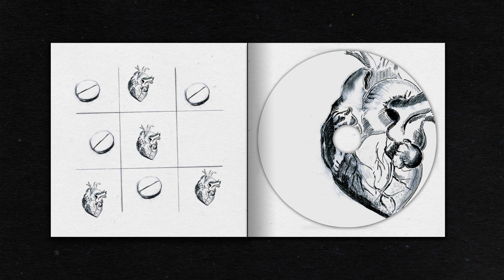Defekt - Egida prod. DJachu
Z okazji premiery debiutanckiej płyty "De Facto", mamy ogromną przyjemność zaprezentować Wam jeden z ostatnich niepublikowanych dotąd numerów - "Egidę". Na pamiątkę do sprzedaży trafił limitowany nakład krążka w wersji fizycznej, który nigdy nie zostanie dotłoczony. Cena: 25 zł. + 5 zł. za wysyłkę.

Defekt składa się z trzech żyrardowskich raperów Yestem, Choina oraz Głowy, a "De Facto" to owoc ich dwuletniej współpracy. Longplay jest w dużej mierze ukłonem w stronę starej szkoły, niemniej nie brakuje na nim nieśmiałych inspiracji nowymi trendami. Składa się z 14 tematycznych numerów, nie bez znaczenia oddzielonych od siebie solówkami artystów.

Album: De Facto LP
Premiera: 16.06.17
Tytuł: Egida
Rap/Tekst: Choin, Yestem, Głowa
Producent: DJachu
Cover / Szkice: Natalia Adach
Cover / Projekt Graficzny: Dominika Zarzycka
Cover / Tagi: OBR

Tekst:

[CHOIN]
Jak zerwiesz moją skórę i założysz, będziesz mną?
Nikt nie poczuje bólu jak w Zielonej Mili John
Jedno życie to zapalnik emocji niczym grom
A co dopiero stosy ciał w jebanej Grze o tron
Wosku woń, zniczy moc, zbyt wczesnych świateł
Doceniamy obecność, gdy poczujemy stratę
Dostrzegam w tym żalu coś dobrego, w tych szlochach
I choć bardzo Cię brak, resztę teraz mocniej kocham
Ale nie naprawiam świata jak Superman, a w ratach
Co dzień zbieram części siebie, miewam depresyjny humor
Nie mam tarczy jak Zeus i nie potrafię latać
I strzelać rakietami jak Robert Downey Jr
I nie zrozumiem bólu, który w sobie skrywasz
Za to wybacz, za to będę, Moi Mili, przy Was
I ostatkiem sił schowam przed całym złym światem
Nim los po raz kolejny Was zaskoczy swym karate

Ref. Znalazłem cel, chcę być tarczą dla bliskich
Widzisz w nich cel, będę tarczą dla bliskich
Dopadnę cię, oni dla mnie są wszystkim
Policzysz korzyści, ale egidy nie zniszczysz, ej
Znalazłem cel, chcę być tarczą dla bliskich
Policzysz korzyści, ale egidy nie zniszczysz, nie

[YESTEM]
Tyle życia poświęcone na zgrywanie bohatera
Daj odpowiedź, proszę, gdzie są moje supermoce teraz
Te marzenia pochłaniają niczym mieliznę ocean
Nie wiedziałem, że jest cenna, zrozumiałem, gdy zniknęła
Zaślepiony, wciąż goniący nieistniejący ideał
Tyle czasu jej już nie ma, trudno się pozbierać
Uczuciowy pustostan - okręt zamknięty w butelce
Teraz postrzegam przez serce i widzę wiele więcej
Kiedy łzy drążyły skałę, prawie zardzewiałem
Ale gdy pojąłem stratę, to ja wyciągam tarczę
I z problemami walczę, kiedy byłaś, było łatwiej
Dziś samotnie tango tańczę skrepowany w bańce
Od porażki do porażki przez porażkę - wszystko znoszę
Od porażki do porażki przez porażkę się unoszę
Choć o pomoc nie proszę, Wy wspieracie mnie jak nosze
Stworzyliście sobą zbroję, która wewnątrz noszę

Ref.

[GŁOWA]
Znów się zawiodłem, zmieniam życiowe creditsy
Byłeś bliski, ziomek, bity rok telefon milczy
Dopisałeś swą historię, ściema w uszach piszczy
Jak sam sobie zerkasz w ślepia i lustra nie niszczysz?
Bliscy stają się dalecy w okamgnieniu
Bo los przeważnie już nie słodzi jak to Monte lata temu
Przyszli, poszli, się nazywa rzeczy po imieniu
Walczysz z wiatrakami, kiedy ciągle w oczy wiatr biednemu?
Człowieniu, wcale nie dygaj
Świat może stać na głowie, odwrócona piramida
Odpowiedz sobie, co jest istotne i w kim egida
I to im dawaj z siebie najwięcej, reszta da dyla
I wiedz, że staram się być tamą
Twoich łzowych kanalików, Mamo, czystej energii gamą
Nie mów, że gamoń, bo co rano hen po swoje idę, idę
Na zawsze masz moją egidę, yo!